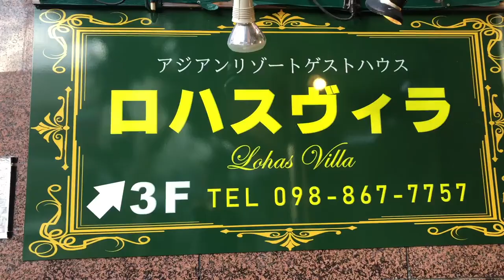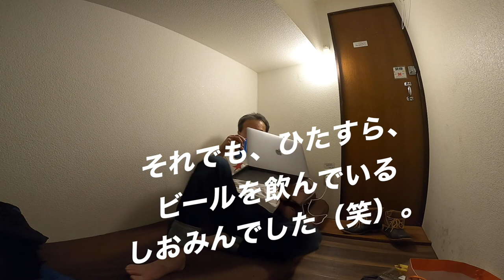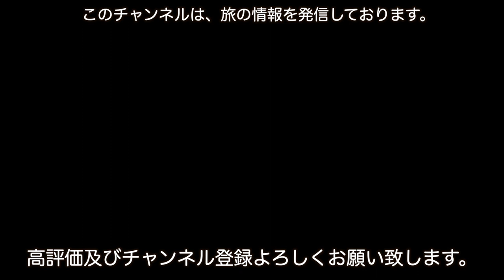沖縄国際通り激近ホテルで1,380円の部屋に宿泊してみたら、まるで独房でした（笑）❢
○zhiyun crane m2／ジンバル
○Manfrotto／ミニ三脚